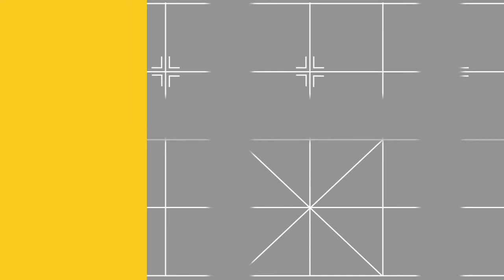China Construction Bank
China Construction Bank is one of the WPP,  BrandZ Top 50 Most Valuable Chinese Brands 2013. Each brand has its own individual story and to tell them we have put together 50 short films - one on each of the brands in the rankings.